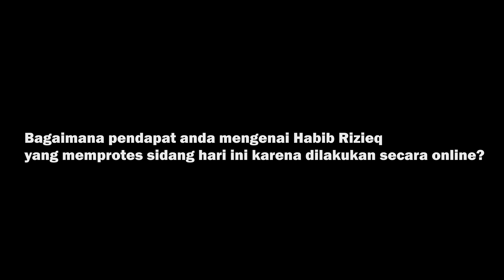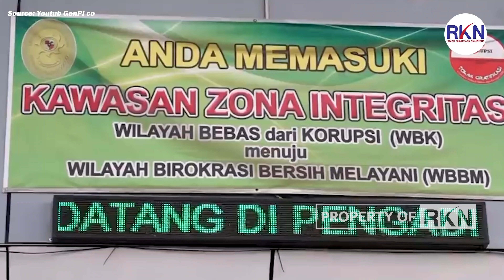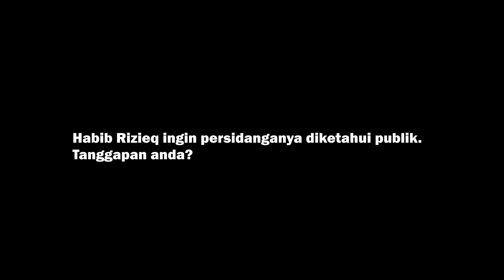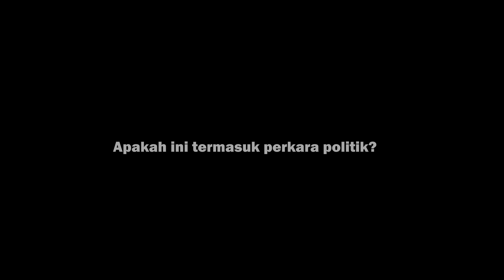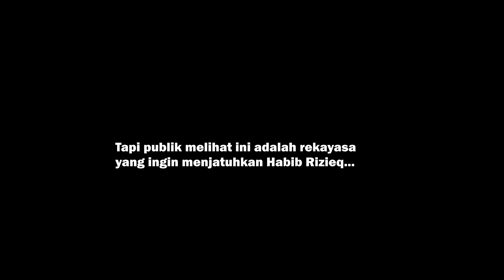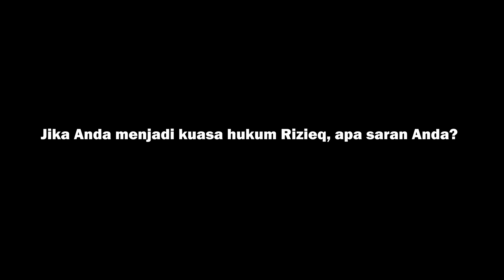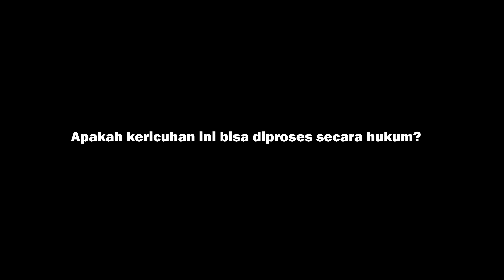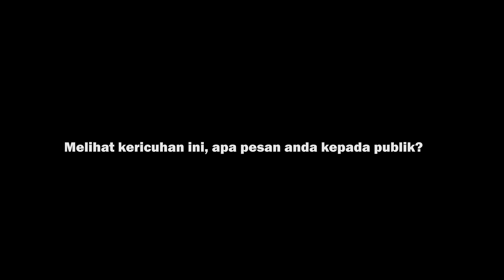PRILAKU BURUK RIZIEQ SIHAB LARI DARI RUANG SIDANG, TPDI: TAK BOLEH DICONTOH